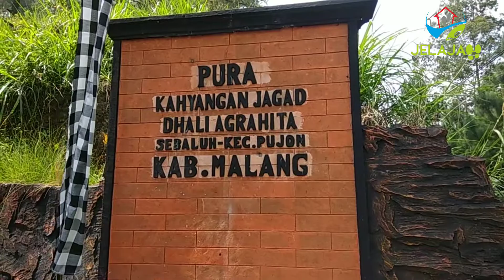(Hindu Day) Hari Raya Kuningan Kampung Sebaluh Pujon Malang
Hari Raya Kuningan. Pada hari ini menghaturkan sesaji dan persembahan atas turunnya kembali Shang Yang Widi disertai oleh Dewata atau Pitara, mohon keselamatan dunia dengan segala isinya. Upacara dilangsungkan hanya sampai pukul 12.00 ("tajeg surya"), sebab setelah itu para Dewata semuanya kembali ke Suralaya.